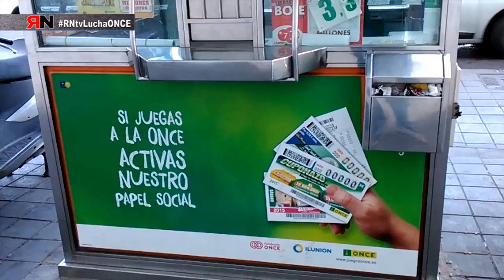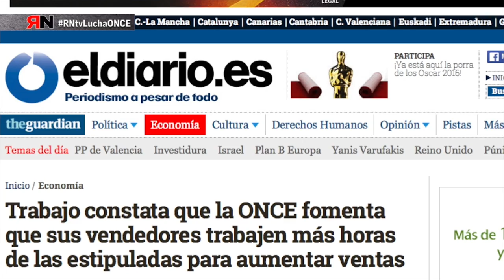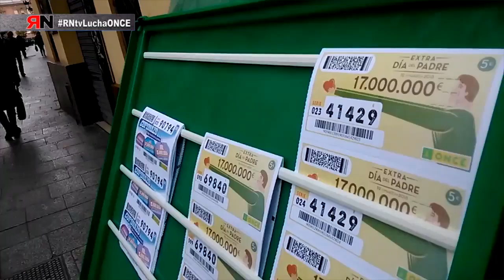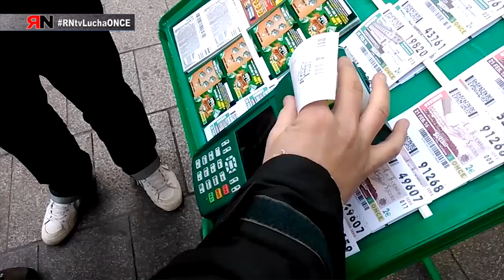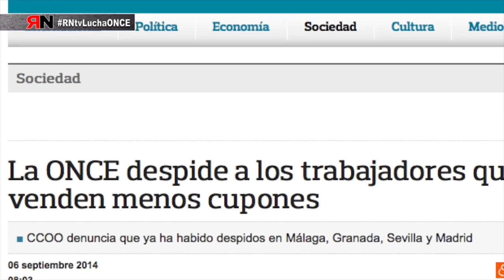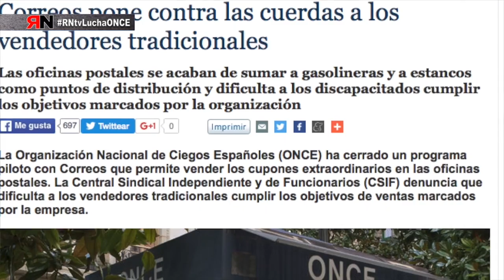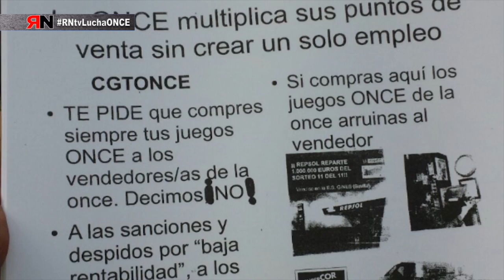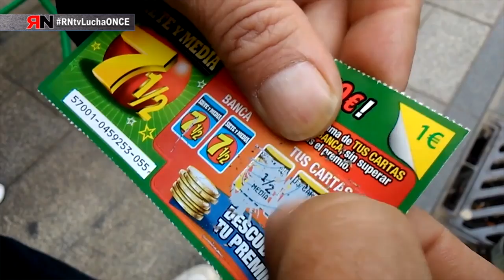RNtvLuchaOnce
Once, más de mil despidos y precariedad laboral.